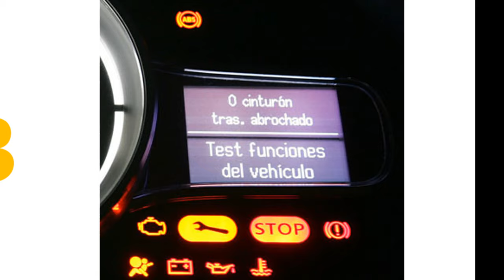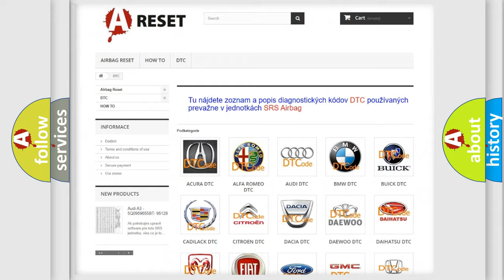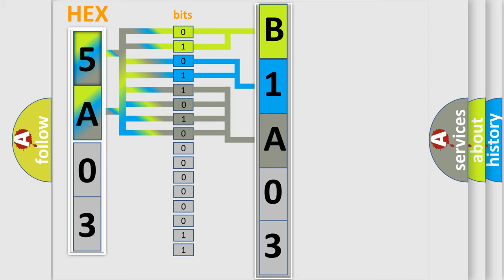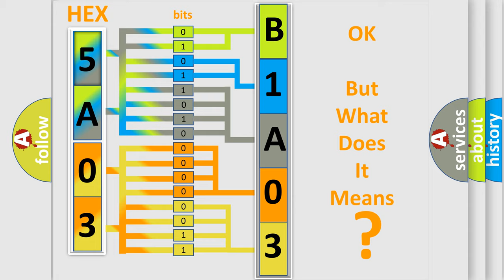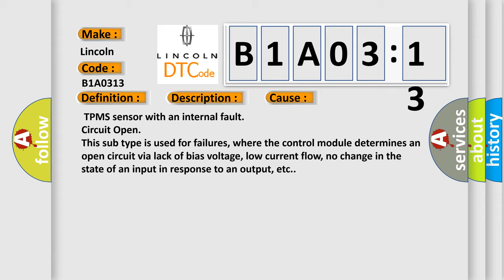DTC Lincoln B1A03-13 Short Explanation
Contents:
0:21 Basic DTC analysis according to OBD2 protocol standard.
1:48 Insight into programming
2:58 A diagnostically understandable description of the Diagnostic Trouble Code
3:05 Basic error definition

Make
Lincoln
Code
B1A03 13
Definition
TPMS Sensor 1 Internal Fault
Description
The TPMS ECU monitors the TPMS sensor and if it is detected as an internal fault in the sensor,  this DTC is set  Enable conditions An internal fault in the TPMS sensor Threshold value TPMS sensor fault Diagnosis time  lt  3min 24sec
Cause
 TPMS sensor with an internal fault
Failure Type
Circuit Open